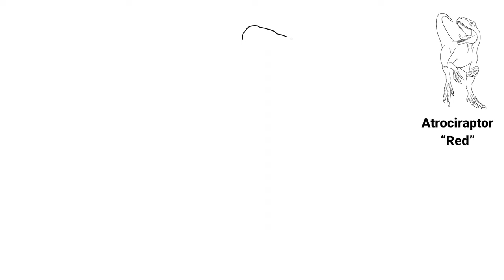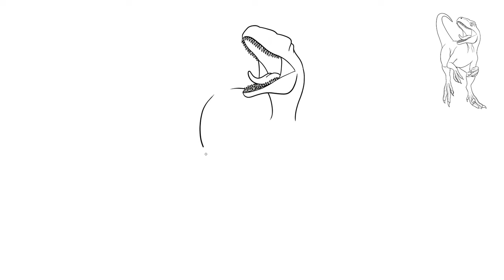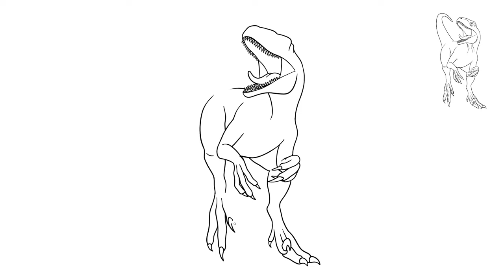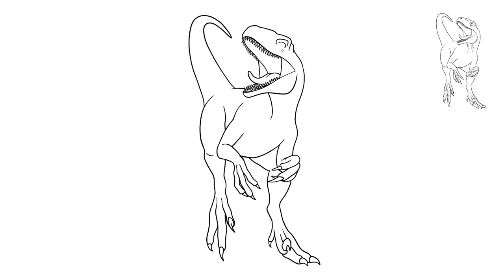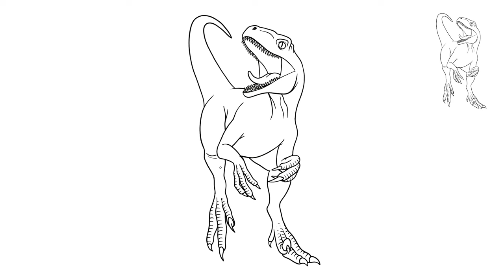How to Draw Atrociraptor Red dinosaur from Jurassic World Dominion movie Easy Step by Step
👍 Today I will show you how to easily draw a Atrociraptor aka "Red". The new dinosaur can be seen in the movie Jurassic World Dominion. If you play games, be sure to check out Jurassic World Evolution 2 with DLC Dominion. This dinosaur is very similar to the Velociraptor we know from previous parts of Jurassic Park.

Atrociraptor, also known as "savage robber," was a small, bird-like dinosaur that lived during the Late Cretaceous period. It was a member of the Dromaeosauridae family, which includes other famous dinosaurs such as Velociraptor and Deinonychus. Atrociraptor was around 6 feet long and had sharp claws and teeth, which it likely used to catch small prey.

On this page, you will learn how to draw Atrociraptor in a simple step-by-step manner. By following the easy instructions, you can create your own realistic drawing of this fascinating dinosaur.